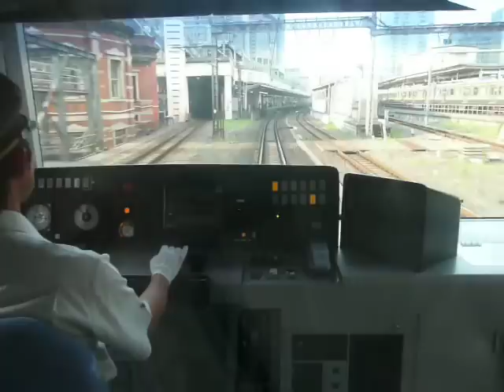JR Yamanote Train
Riding the JR Yamanote Train as it pulls into Tokyo station